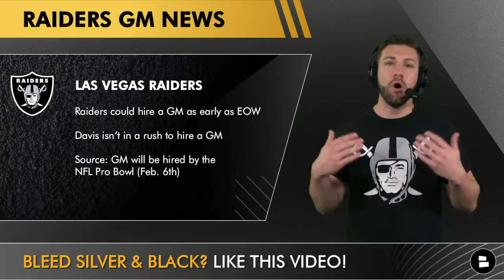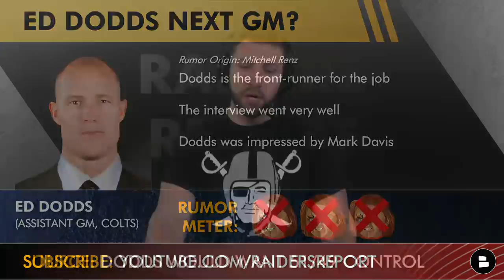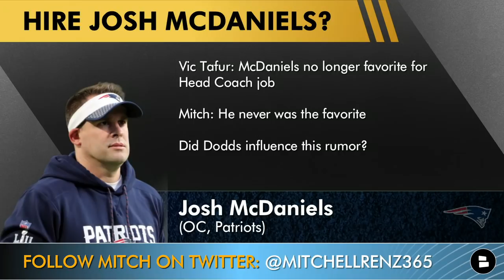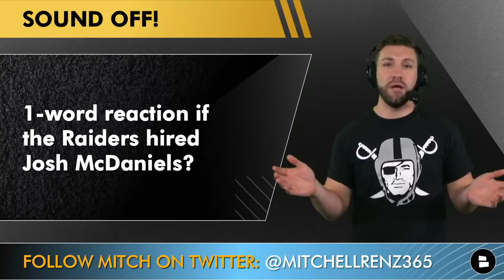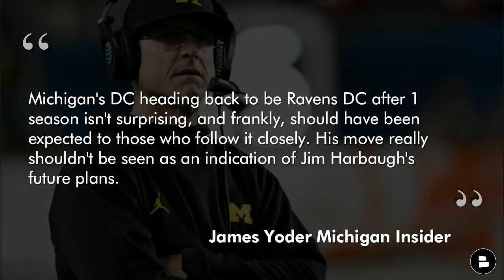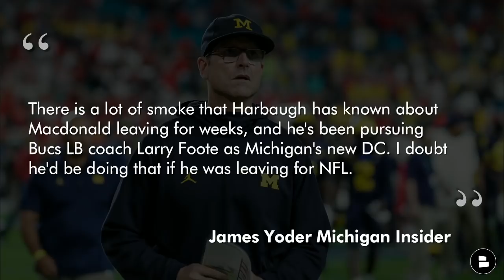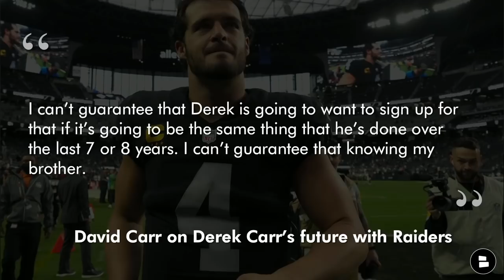Ed Dodds Next Raiders GM? Raiders Rumors On Jim Harbaugh, Josh McDaniels, Todd Bowles & Derek Carr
Raiders rumors are swirling around who could be the next Raiders GM & Head Coach. Raiders Report host Mitchell Renz breaks down the latest Raiders news and rumors around Ed Dodds being the favorite for Raiders GM job, Jim Harbaugh, Josh McDaniels, Todd Bowles, David Carr, Derek Carr, Mark Davis and NFL news on the Broncos hiring Nathaniel Hackett, Bears hiring Matt Eberflus to be their next head coaches.

Raiders News & Rumors today:
- Raiders Head Coach Tracker
- Raiders GM Tracker
- Ed Dodds latest
- Jim Harbaugh latest
- Josh McDaniels news
- Todd Bowles interviewing today
- Derek Carr’s future

Raiders GM Tracker:
- Ed Dodds (Pres. Player Personnel, IND)
- Ruston Webster (National Scout, ATL)
- Brandon Hunt (Pro Scouting Cord., PIT)
- John Spytek (VP of Player Personnel, TB)
- Dwayne Joseph (Dir. Pro Scouting, LV)
- Trey Brown (Lead Scout, CIN)
- Dave Ziegler (Dir. Player Personnel, NE)
- Champ Kelly (Asst. Dir Player Personnel, CHI)

NFL News Today:
- Chicago Bears News: Matt Eberflus Hired By Ryan Poles As New Head Coach + Kevin Patullo For New OC?

Mitchell Renz asked these questions in today’s Raiders rumors video:
- Who do you want as the next Raiders GM?
- What would be your 1-word reaction to if the Raiders hired McDaniels
- Do you think Jim Harbaugh is leaving Michigan? Leaving or Staying
- Thoughts on David Carr’s comments about Derek?

Derek Carr’s brother David Carr had this to say about his brother on Colin Cowherd’s show The Herd: “I can’t guarantee that Derek is going to want to sign up for that if it’s going to be the same thing that he’s done over the last 7 or 8 years. I can’t guarantee that knowing my brother.”

Raiders news and rumors videos this week:
- Top 10 Raiders Head Coach Candidates In 2022 Feat. Jim Harbaugh & Rich Bisaccia | Las Vegas Raiders
- Josh McDaniels To Vegas? Raiders Rumors On Davante Adams, 2022 NFL Draft, Free Agency & Nate Hobbs